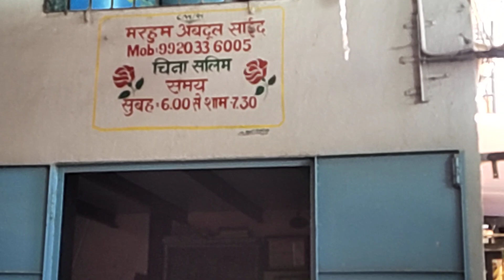9920336005 Pure Bantam goat's | in Mumbai